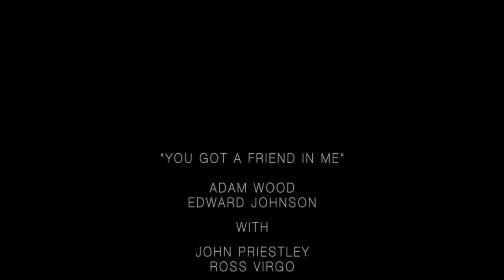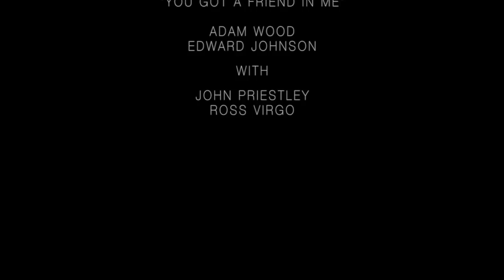You Got a Friend in Me | Zombie Apocalypse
Two friends do anything they can to get through a zombie apocalypse.

Canon 650d
Canon 18-55mm
Pentacon Auto 50mm f1.8